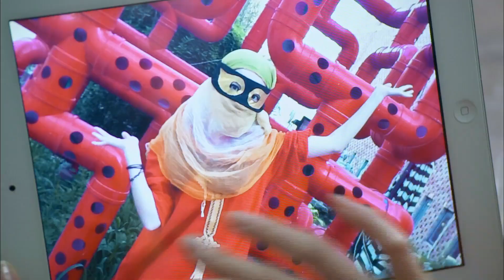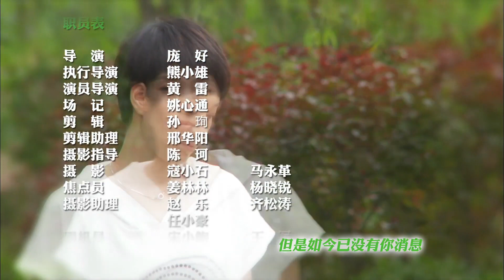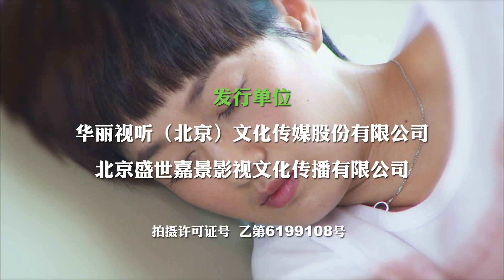【都市情感剧】《婚后甜如蜜》第05集 |不熟男进入婚姻之后逐渐摆脱“青春期”蜕变成熟，努力挑起生活的重担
导演：庞好
主演：杜淳，马伊琍，刘莉莉，李光复
《婚后甜如蜜》讲述刚刚摆脱了“不成熟”帽子的邓家齐（杜淳饰演）还没学会如何当丈夫，一下做了父亲，妻子贺飞儿（马伊琍饰演）为他生下一个儿子。此时，挑剔的老妈张彤迈入了更年期，而一贯贤惠懂事的贺飞儿，在生完孩子后陷入产后抑郁症。邓家齐既要面对更年期老妈的挑剔，又要安抚抑郁症的媳妇，简直成了家庭救火员。苗知喻准备与王心颖结婚买房，却遭遇80后子女都会面临的棘手问题，两个孩子，四个老人。苗知喻和王心颖左右为难，开始受起夹板气。自己开店的蒋鹏飞，认为自己有能力赚钱养家了，也有能力做好为人老公的准备，谁料相亲遇到“拜金女”陷阱，差点倾家荡产。邓家齐、苗知喻、蒋鹏飞开始反思，原来，“尽责任”并不是一句空话，是要付出实际行动地，家齐、苗子、大鹏开始各展所长。逐渐摆脱“青春期”蜕变成熟，努力挑起生活的重担。